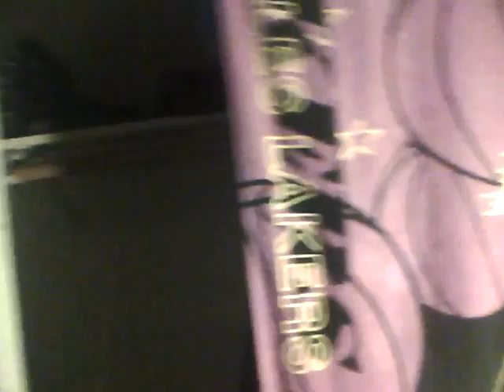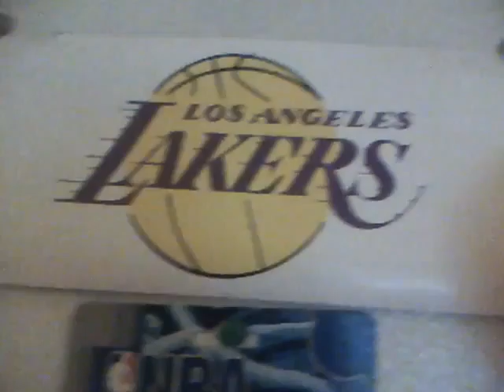true fan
my laker stuff